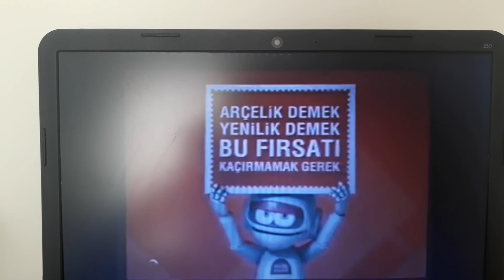Arçelik Kampanya Reklamı Ocak 2010